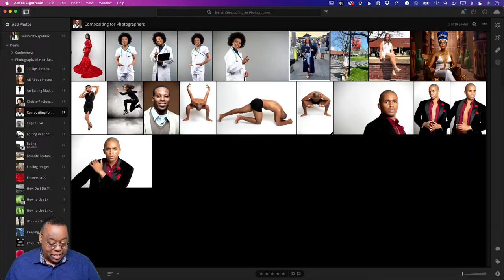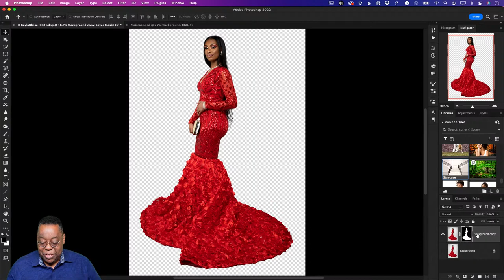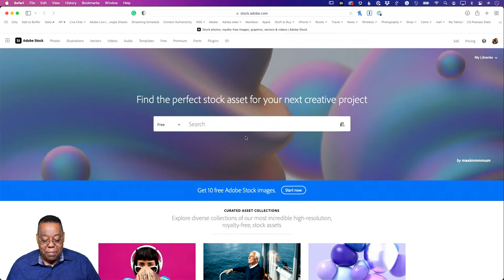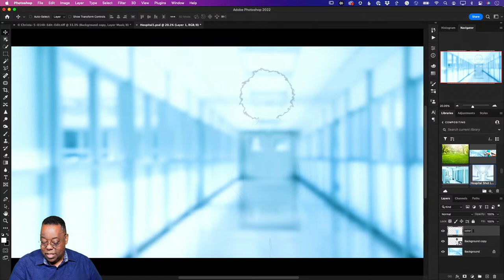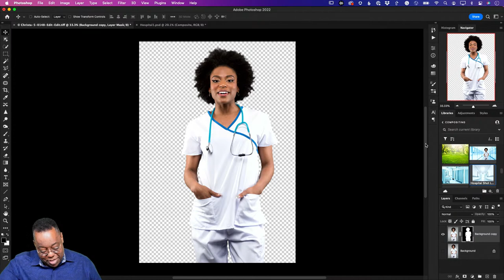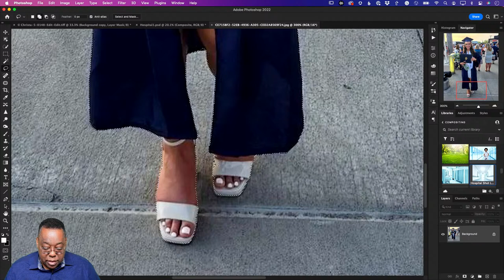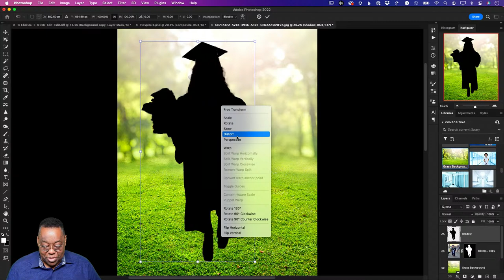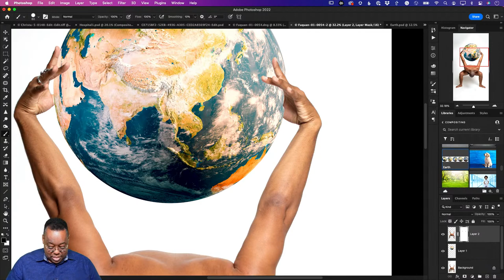Photography Masterclass - Photo Compositing for Photographers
Welcome to Terry White's Photography Masterclass - In today's class, Terry will show various techniques for photographers to get started composting in Photoshop.